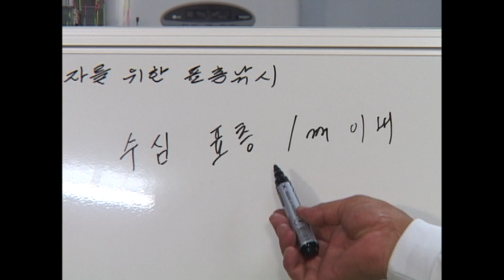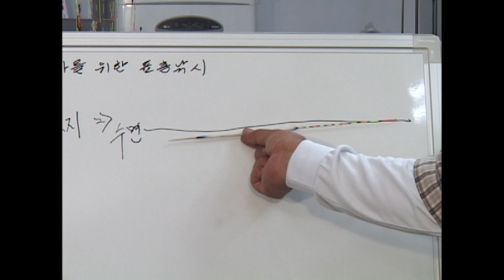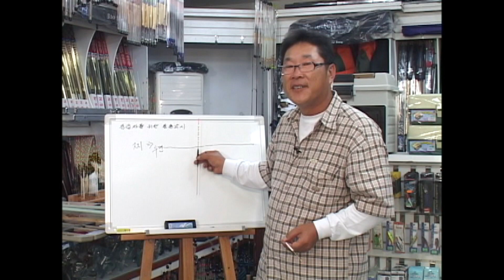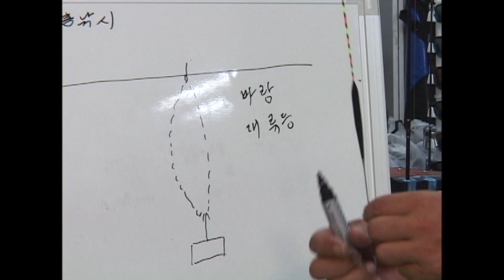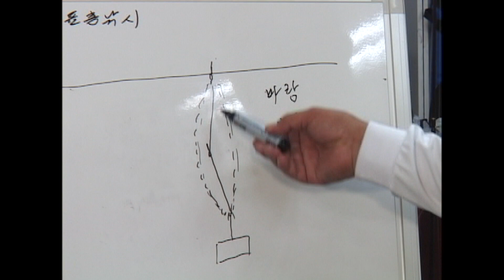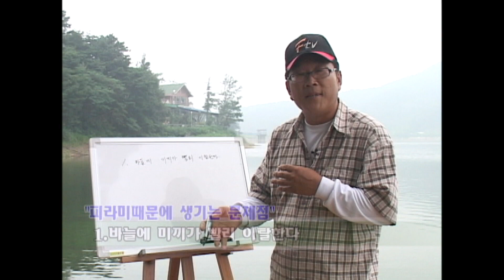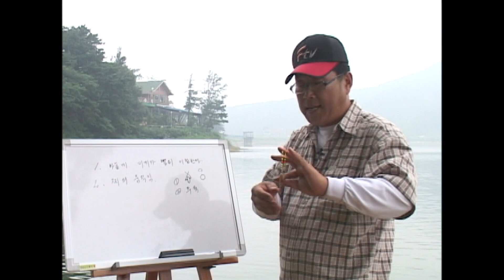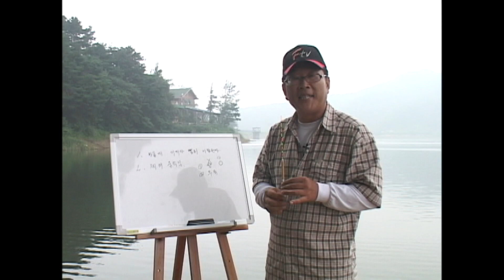[FTV한국낚시채널] 이종열의 표층낚시, 전층낚시, 초보탈출, 중층낚시, 떡붕어낚시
[FTV] 이종열의표 층낚시, 전층낚시, 초보탈출, 중층낚시, 떡붕어낚시